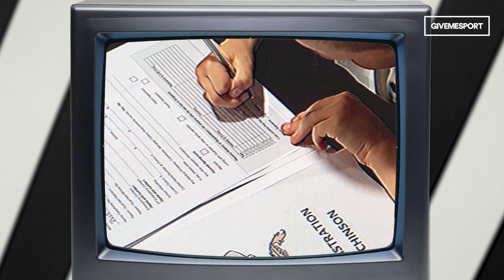EXCLUSIVE: Newcastle United's transfer advert leaked!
Following on from the January additions of Kieran Trippier, Chris Wood & Bruno Guimaraes, we've found the exclusive video that has been shown to potential transfer targets by Newcastle United manager Eddie Howe!